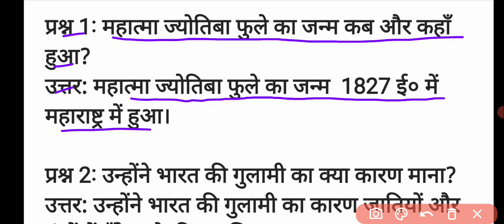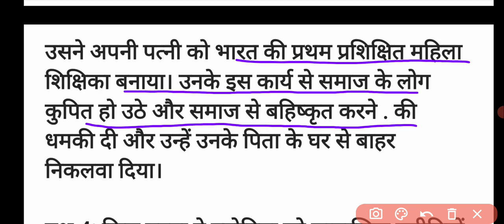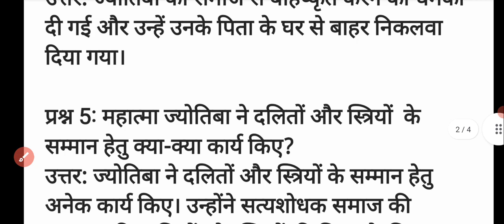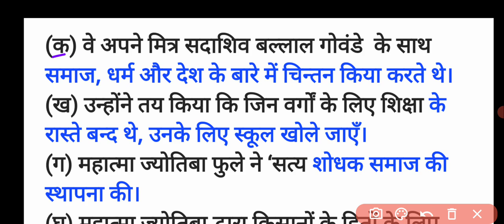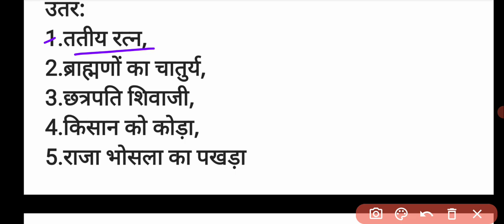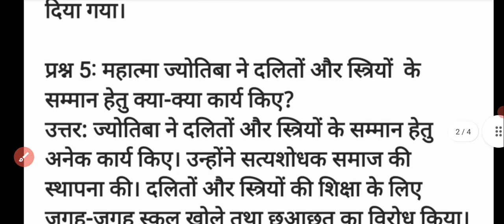कक्षा 7 महान व्यक्तित्व | पाठ 19 ज्योतिबा फुले | सभी प्रश्न उत्तर | Up Board Class7 mahan vyaktitva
कक्षा 7 महान व्यक्तित्व | पाठ 19 ज्योतिबा फुले | सभी प्रश्न उत्तर | Up Board Class7 mahan vyaktitva कक्षा 7 महान व्यक्तित्व UP BOARD पाठ 19 ज्योतिबा फुले | सभी प्रश्न उत्तर ||